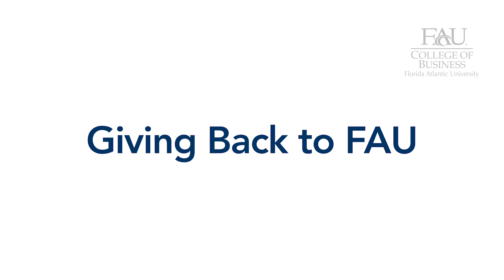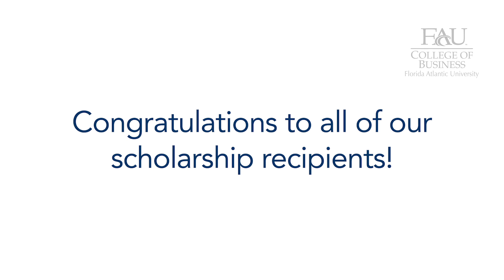2018 FAU Business Leader of the Year: Student Scholarship Recipients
A portion of the sponsorship dollars raised for the FAU Business Leader of the Year Award provides scholarship assistance to students at Florida Atlantic University. The students featured in this video are the 2018 scholarship recipients.

Started in 1991, the Florida Atlantic University (FAU) Business Leader of the Year award celebrates the extraordinary accomplishments of Florida leaders and their impact on the overall business environment. Honorees are selected for their excellence in leadership, vision, innovation, knowledge and experience, transparency and social responsibility.